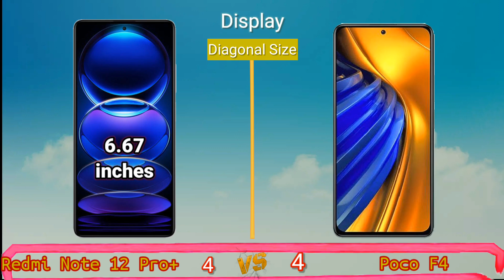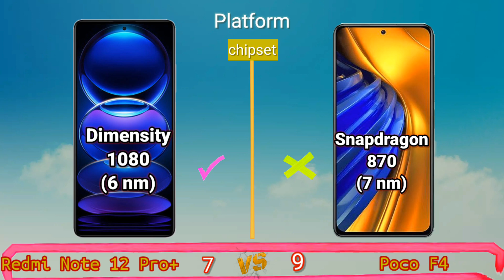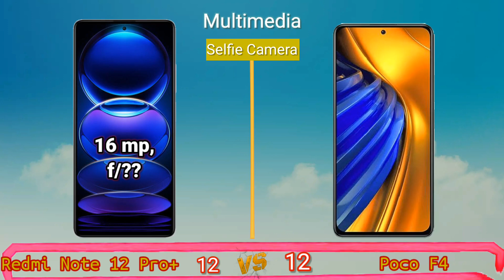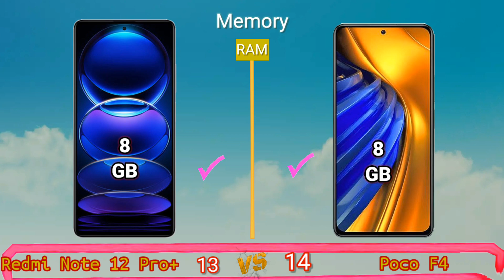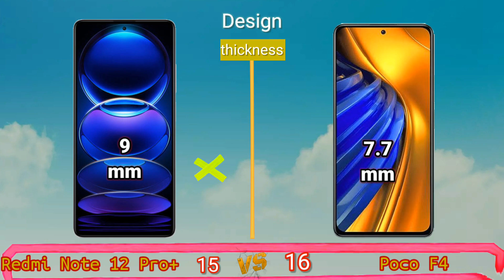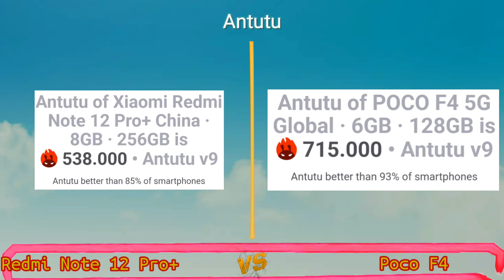Redmi Note 12 Pro Plus vs Poco F4! Price and Specification Comparison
Redmi Note 12 Pro Plus vs Poco F4, Two of the latest cellphones from Xiaomi vendors that we compare antutu scores, prices, and specifications. For chipset sector, Xiaomi Redmi Note 12 Pro+ carries the Dimensity 1080 (6 nm) chipset, and Poco F4 5G supported with Snapdragon 870 (7 nm) chipset. For the main camera sector, Note 12 Pro Plus carries a camera resolution of 200 MP, f/1.7 with OIS and the Poco F4 5G uses main camera 64 MP, f/1.8 with OIS.